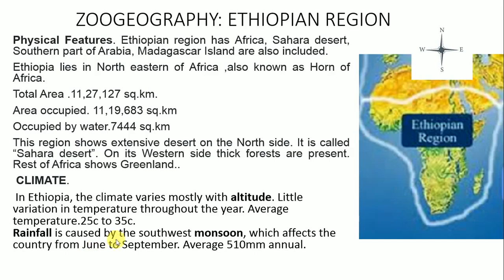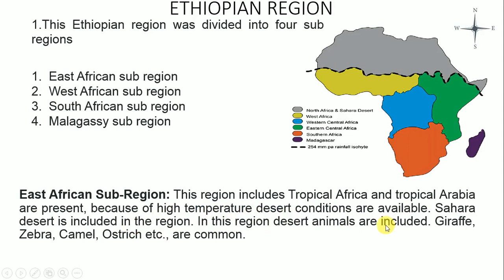Ethiopian region Part. 1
HOW YOU KNOW ABOUT ZOOLOGY